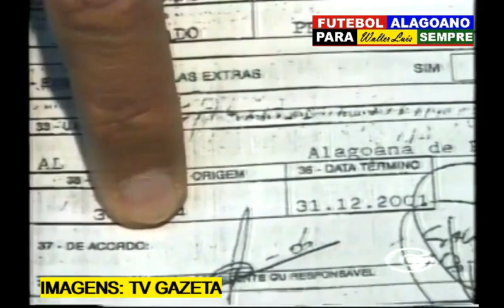O ÚLTIMO GRANDE PRESIDENTE DA FAF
Raimundo Tavares assumiu a presidência da Federação alagoana de futebol a 1º vez em 1996, era o vice e passou a ocupar o cargo com a saída do presidente  José Sebastião Bastos, Raimundo  até 2007 comandou o futebol alagoano e entrou na historia realizando grandes campeonatos, tanto da 1ª como da 2ª divisão.

O Consideramos o último grande presidente que a nossa federação teve, era uma época onde não havia as milionárias cotas e os milhões que circulam atualmente no mundo do futebol, Raimundo e todos os presidentes que o antecederam eram amantes do futebol e ocuparam o cargo visando tão somente o bem e o sucesso do futebol alagoano, não do seu próprio.

Raimundo Tavares e sua equipe com Raimundo Soares, Aderaldo Almeida, Dr.Orlando Lins  e outros,  muito fizeram pelo nosso futebol, nesta época tivemos os últimos grandes e motivados campeonatos alagoanos.